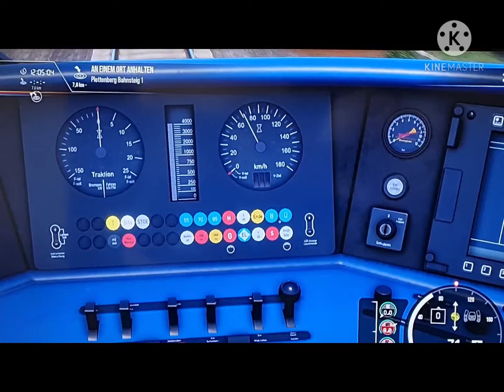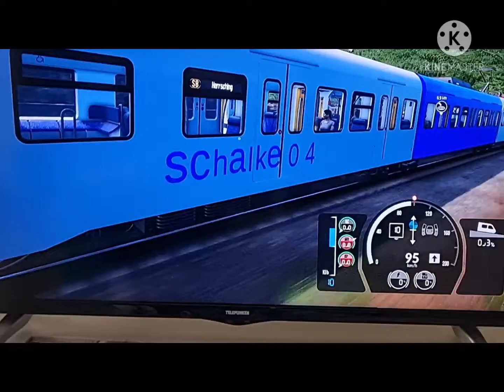Schalker Zug 🚆Wo GEht die Fahrt hin Richtung......... GlückAuf